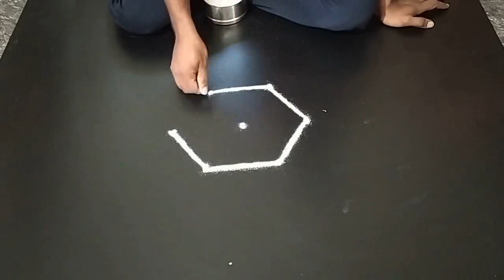Easy And Flower Rangoli || Friday Rangol || Freehand Rangoli || Sikku Kolam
புத்தம் புது புதன்கிழமை பிரமாதமான சிறப்பு ரங்கோலி கோலம்